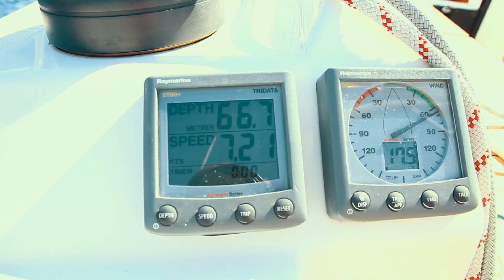Regatta Vishe Radugi Cup 2014 Croatia, Dalmatia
Друзья!
Мы поздравляем всех вас и нас с праздником! Регата Vishe Radugi Cup 2014 состоялась!
Состоялся новый праздник души и тела! Праздник культуры и спорта! Праздник активного отдыха и позитивного настроения!
Снова Хорватия встретила своих гостей солнечными днями и звездными ночами, ветреными и штилевыми погодами, теплым морем и разноцветными парусами Vishe Radugi Yachting!